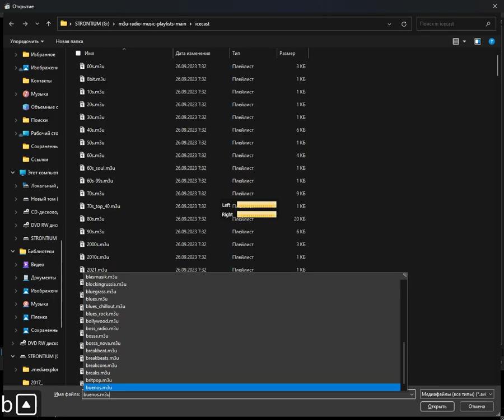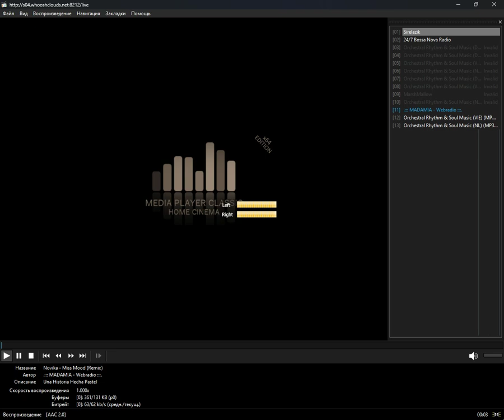icecast - bossa_nova (Media Player Classic Home Cinema) (12.05.2024)